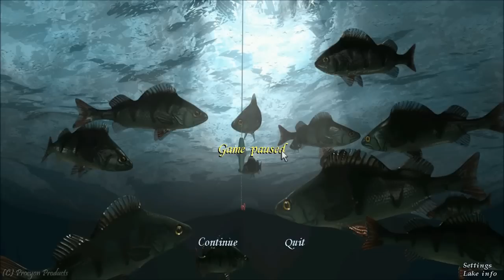Lets' Fish! Pro Pilkki 2 Trout and Arctic Char - Ep 2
I'm back on the virtual ice again, and trying out some different ideas suggested by "skunpe," who said, and I quote:
"-Everything counts; the weather, swim depth of your lure/bait, how you jig, time of year and what time it is. Also the makers of the game are actual "professional" ice fishers here in Finland so they studied a lot of fish behavior and copied it to game from real life to make it as realistic as possible. So for example if you get a whole lot of small fish and they start going high on numbers you might be expecting a Pike to show up hunting on those small prey anytime soon... Stuff like that :)"

So there you have it! Some of the BEST advice I've heard for Pro Pillki 2 yet! I catch a nice trout and an arctic char, and then my game crashes. MANY APOLOGIES! Anyway, I'll get some more videos up soon. Also, this isn't the only fishing game I'm going to start posting -- keep watching for the next Let's Play series. I promise it will be open water; not frozen! Exciting stuff!

Choose the "Downloads" link to get the newest version, and do not be intimidated by the Finnish!!